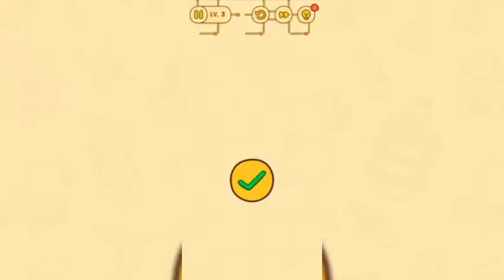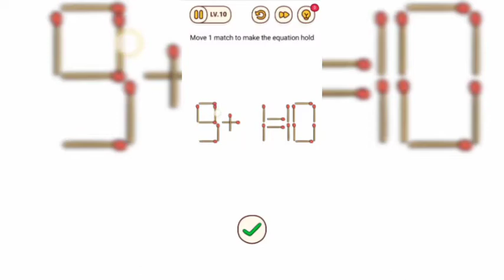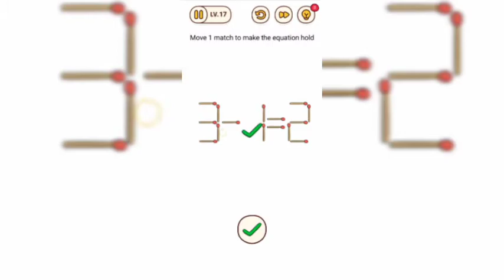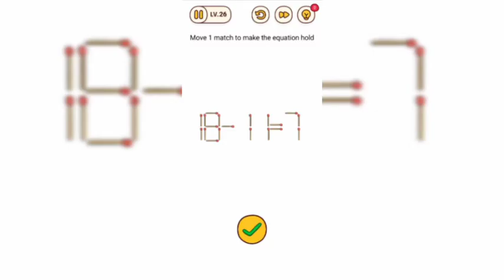Matchstick Puzzle | Move Matches Brain Find Game Walkthrough Solution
Brain Puzzle
Matchstick Puzzle
Braiin Find MOD APK
Move matches